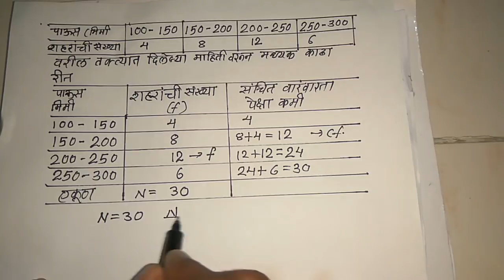Ssc algebra in Marathi(मध्यक काढणे) Important example , Mathematics, Statistics, Median